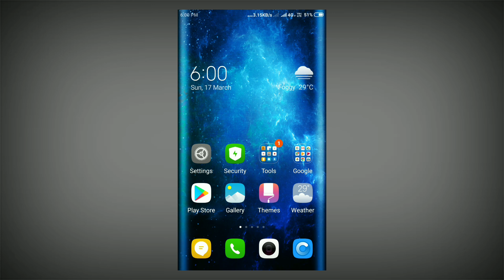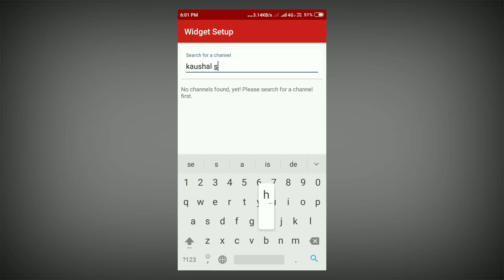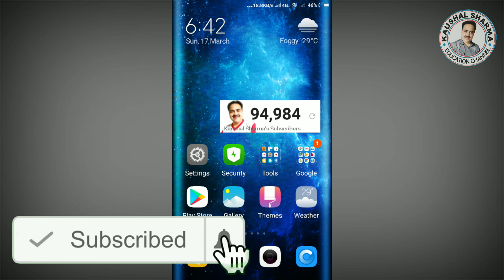मोबाइल की स्क्रीन पर सब्सक्राइबर देखें यूटूबर्स || How to display Subscriber on Mobile Screen?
नमस्कार दोस्तो,
तो इस वीडियो को अंत तक देखें ये आपके लिए उपयोगी हो सकता है।